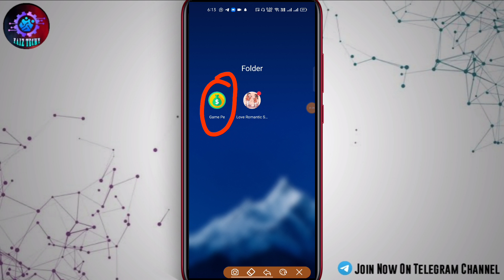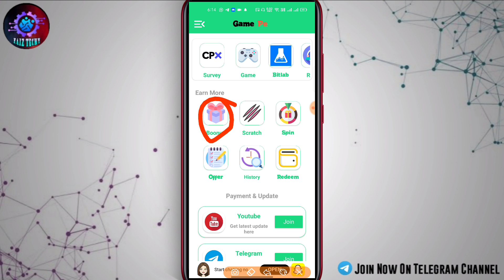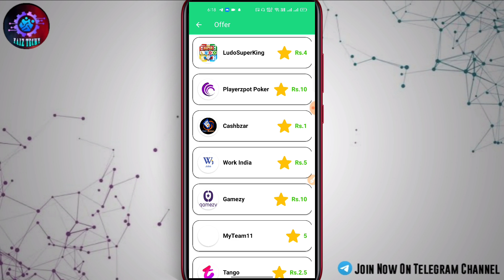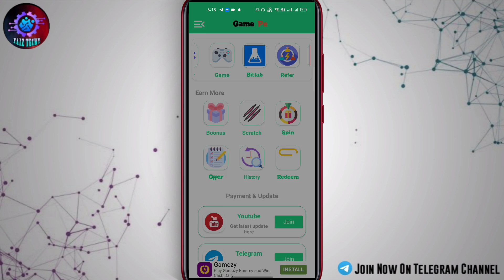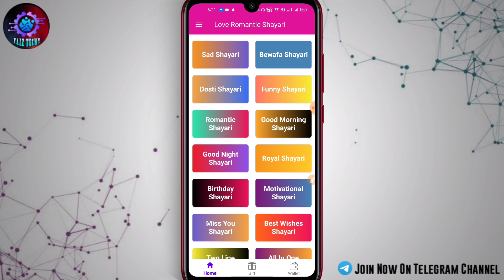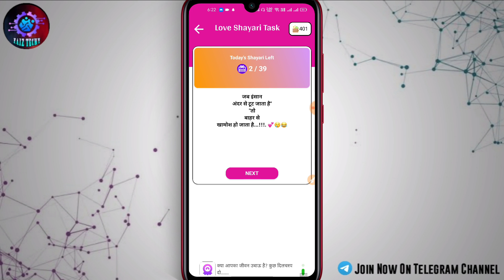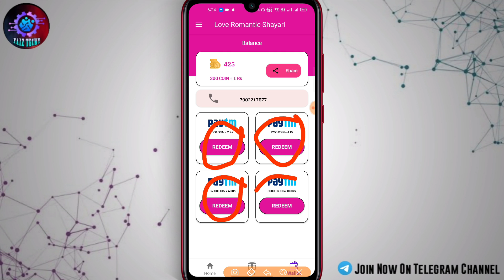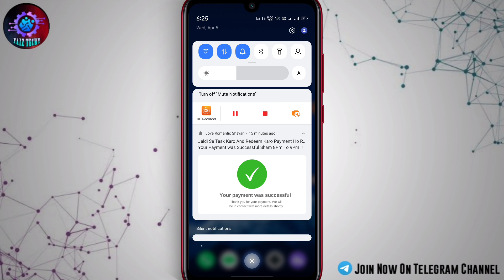2 BEST NEWLY LAUNCHED MONEY MAKING APPS 🤩🔥 || DO SIMPLE TASKS AND EARN PAYTM CASH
• Refer Code : A674733S

⏱️ Time Codes :
Introduction - 0:00

‌⚠️Join the Telegram Channel for limited time loots